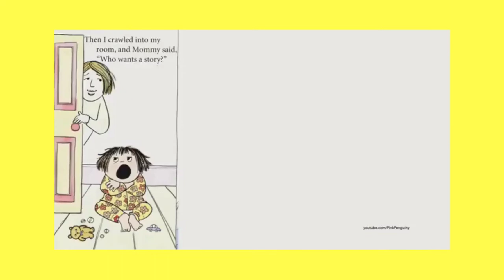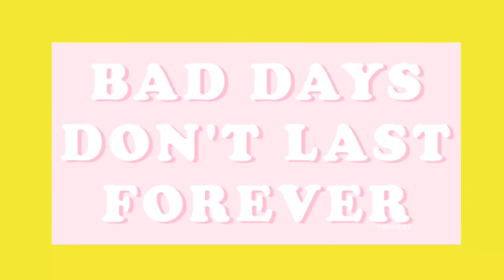‘My no, no, no day!’ By Rebecca Patterson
It’s ‘Ok’ to have a bad day ❤️
We can’t have a good day everyday, sometimes we might feel sad- and that’s OK.

Children will be hearing lots about the current situation, we are facing. They will have noticed the changes in their usual routines and the disruption it has caused.
This can be overwhelming for children and they will struggle to understand why, worrying about themselves, family members and friends.
It’s difficult for everyone to maintain a routine similar to the life, they would be living in the ‘World before COVID-19’.

It’s important not to ignore your child’s feelings and talk about them.
I’m sure we have all had bad days in the past, but with today’s restrictions of not being able to see friends and family- those bad days may come a little more often.